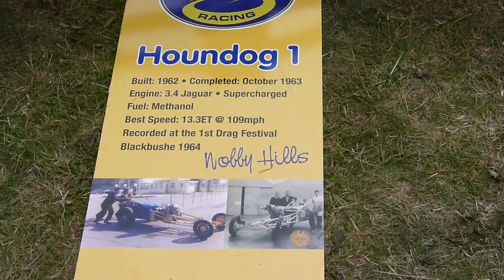Nobby Hill's 1964 Jag powered dragster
Remember when the fastest british cars had straight sixes?